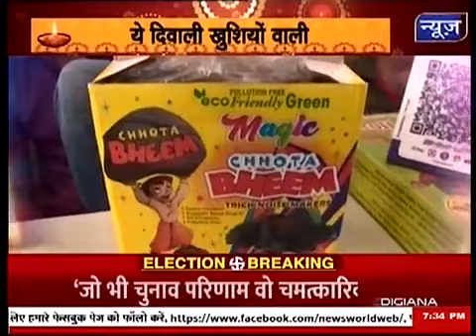ये दीवाली खुशियों वाली, 2 साल बाद बाजार में लौटी रौनक- News World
ये दीवाली खुशियों वाली, 2 साल बाद बाजार में लौटी रौनक